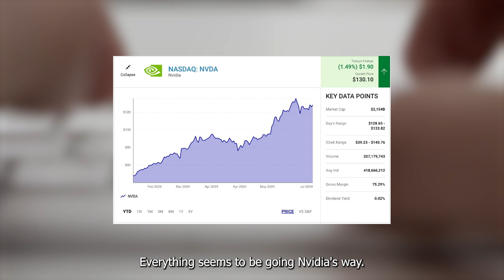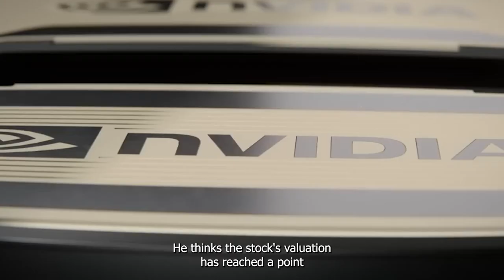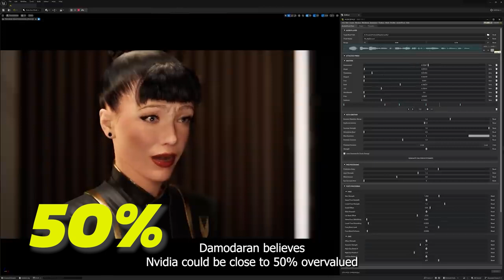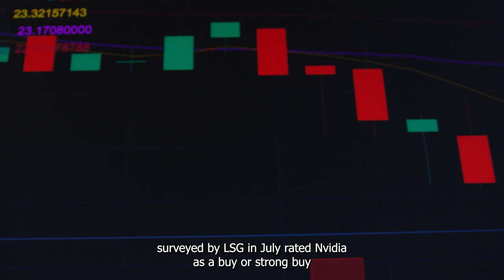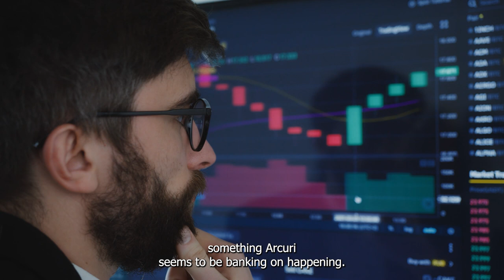Why Has Nvidia Stock Just Been Downgraded By One Wall Street Analyst? | NASDAQ: NVDA | Stock Market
Nvidia (N.V.D.A 1.49%) remains sizzling hot. Its share price has skyrocketed over 150% so far this year following a gain of nearly 240% in 2023. The company's sales jumped 262% year over year in the first quarter.

Everything seems to be going Nvidia's way. So why did one analyst just downgrade Nvidia stock?

Nvidia Acquired Significant Shares In This AI Company Is It Still A Good Time To Invest | NVDA

Nvidia Is A Leading AI Stock, But Be Aware Of These 4 Warning Signs | NASDAQ: NVDA | Stock Market